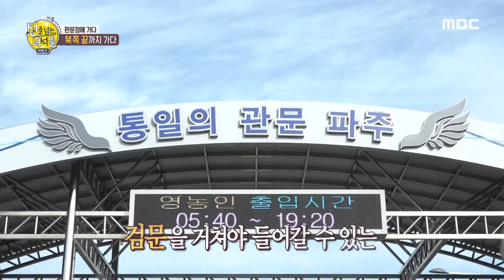[HOT] About the line, 선을 넘는 녀석들 리턴즈 20191020